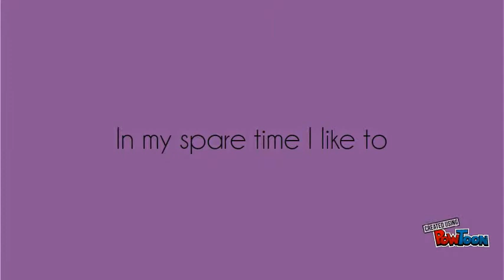Troy Erickson Realtor Introduction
This is an introduction to Troy Erickson Realtor. I specialize in helping buyers, sellers, and investors in the East Valley of Arizona, including Chandler, Ahwatukee, Tempe, Gilbert, and Mesa.